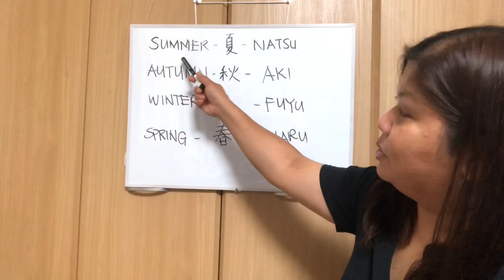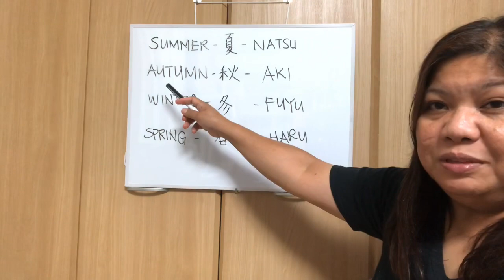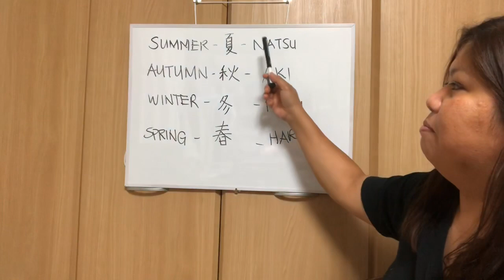#374 FOUR SEASONS IN JAPANESE LESSON 16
4 na panahon sa bansang hapon:)